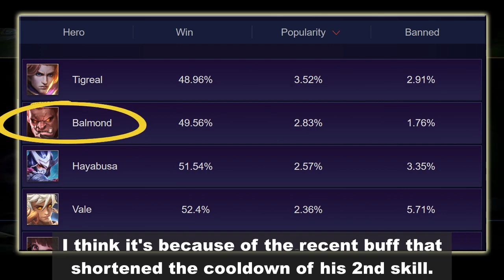UGC Content | ហេតុផលអ្នកគួរលេង BALMONDក្នុងRANK | បញ្ចូលសម្លេងជាខេមរភាសា | Mobile Legends: Bang Bang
អ្នកបង្កើត: Elgin
អ្នកបញ្ចូលសម្លេង: 10K